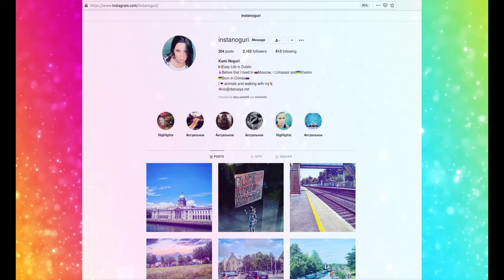Снег в Ирландии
В Дублине выпал снег! Это большая редкость для этих мест!) Досматривайте до конца!

Ведь тут будет еще очень много интересных видео! Ну а я ненадолго прощаюсь с Вами. До новых встреч, мои друзья!

А если вы включите колокольчик, то будете получать уведомления о новых видео этого канала. И помните, я с нетерпением жду ваших мнений в комментариях!

В первую очередь необходим английский, испанский и китайский языки, но также нужны и другие. Кроме того, мне нужна помощь с исправлением автоматически созданных ютубом русских субтитров (изначально они ужасны и требуют корректировки). Я была бы очень признательна вам за помощь!
Также нужна помощь с составлением таймкодов для видео на канале.

Все что я делаю, я делаю за свой счет, но если вы хотите поддержать моё хобби, то финансовую помощь на исполнение мечты я c благодарностью приму по этим реквизитам:
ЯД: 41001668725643